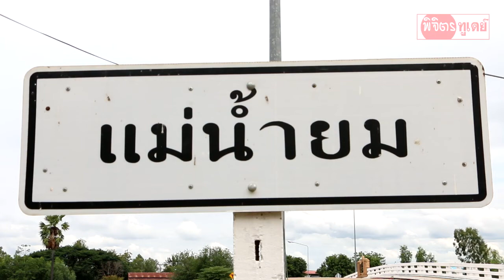แม่น้ำยมพิจิตรรอดพ้นวิกฤตกรมชลประทานส่งน้ำช่วยชาวนาแล้ว